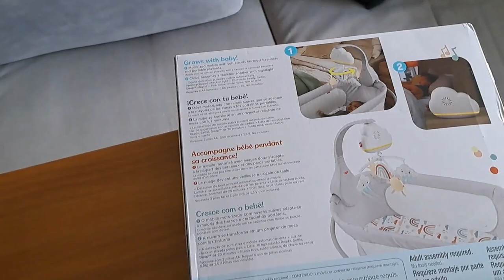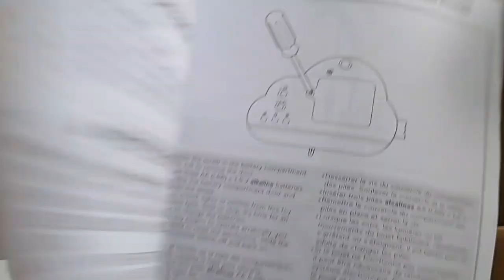Movil Nubes para Bebé - Fisher-Price - Rainbow Showers Bassinet to Bedside Mobil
Movil para bebé